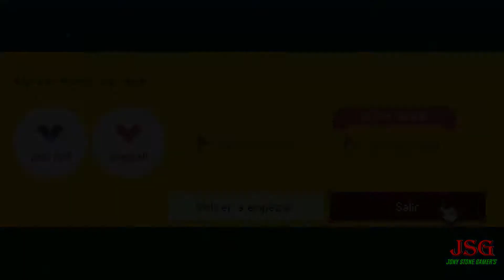El Goomba Troll - Super Mario Maker: World Engine 2.0.0 LITE | Niveles de la Comunidad #10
Muy buenas a todos chicos sean bienvenidos al primer video de Super Mario Maker: World Engine 2.0.0 LITE, jugando nuevos niveles de la comunidad!
Si quieren jugar el juego, en los comentarios, les dejo el link de descarga del juego y de los niveles! :D

Origins: Jony Stone Gamer's